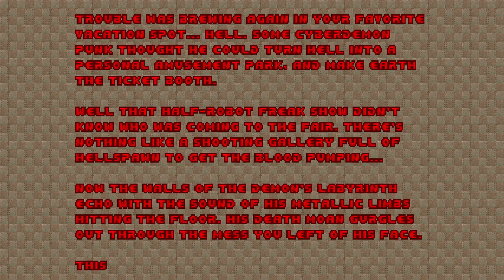Doom: NRFTL Midi Pack - Maps 05, 06, 07, 08